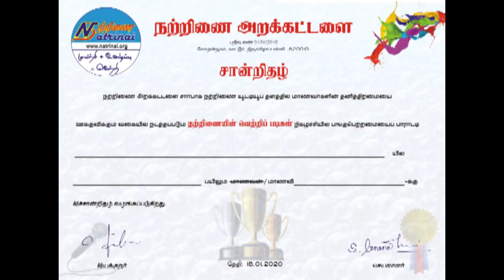உணர்ச்சிப் பிரவாகம் | மாணவி பேச்சு | நற்றிணை | வெற்றிப்படிகள்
மோனிஷா 11-ம் வகுப்பு, அரசுப் பெண்கள் மேல்நிலைப்பள்ளி, கந்தர்வகோட்டை, புதுக்கோட்டை மாவட்டம்.

* 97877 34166 என்ற எண்ணுக்கு வாட்ஸப் மூலமாகவும் அனுப்பலாம்.